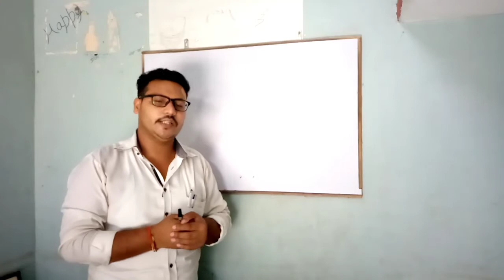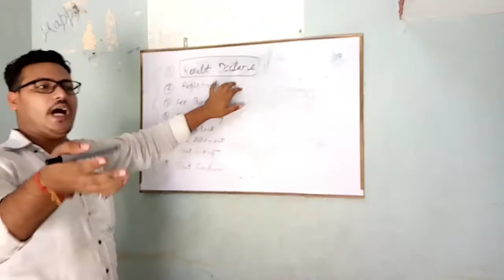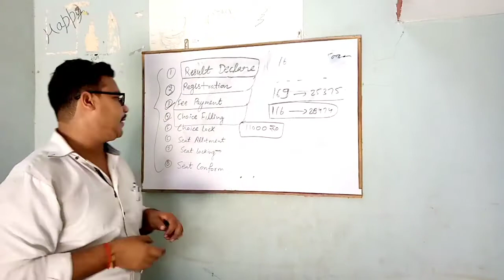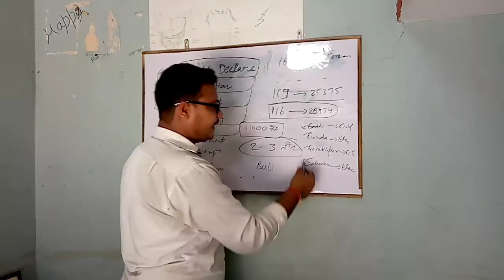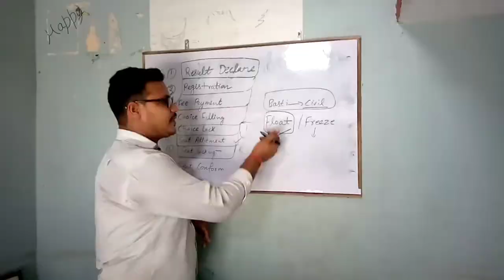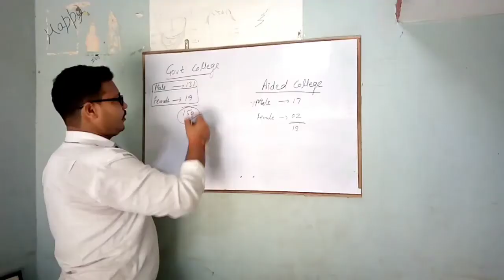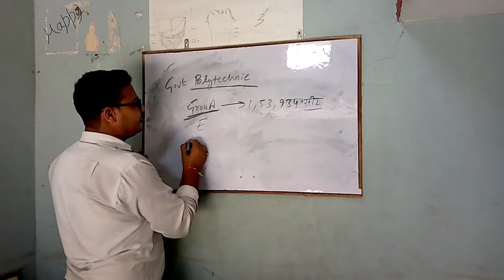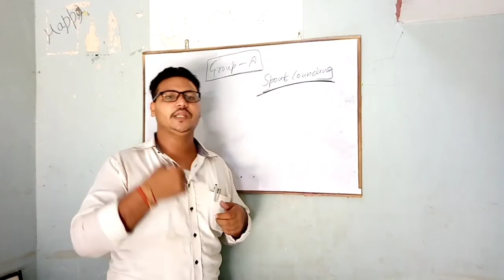पॉलीटेक्निक कॉउंसलिंग कैसे करे जाने पूरी जानकारी।By Somnath Verma